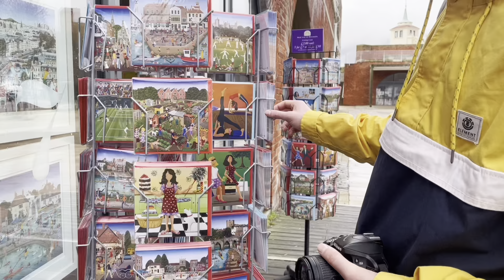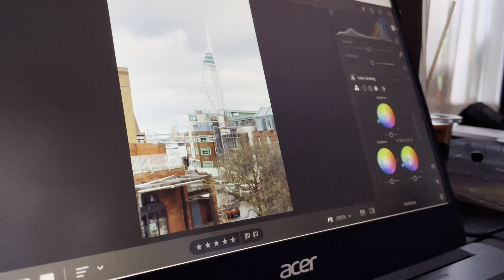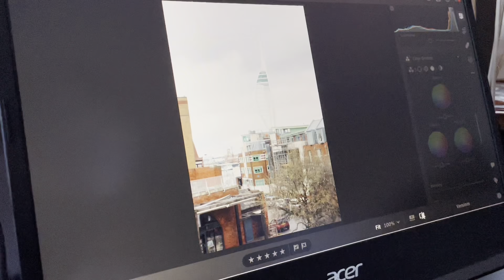“I take a photo everyday to destress”- How photography can improve mental wellness.